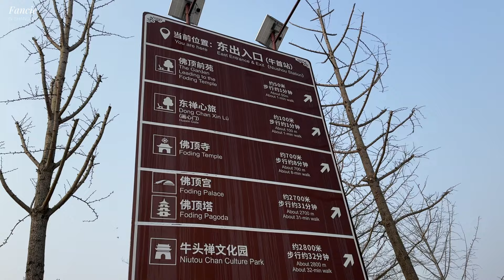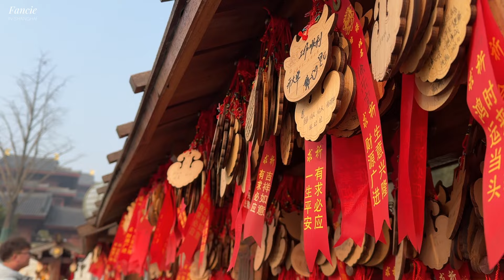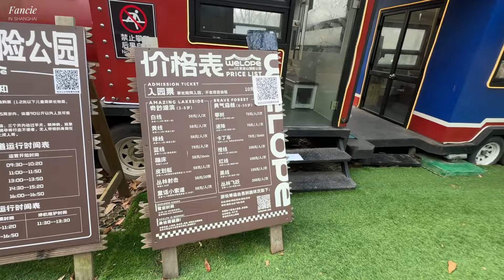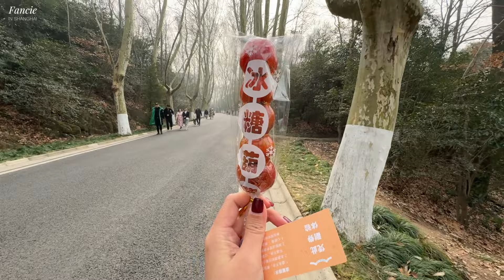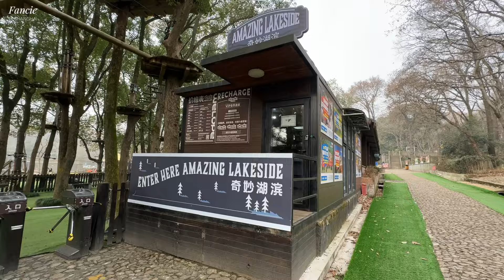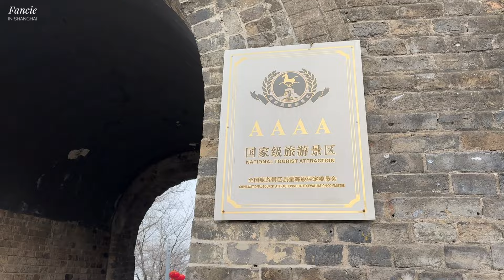Nanjing Top Attractions | Fancie in Shanghai Ep.50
Lists of Nanjing's Attractions in this video:
- Noushoushan Cultural Tourism Zone 南京牛首山文化旅游区
- WeLope Adventure Park 紫金山探险公园
- Jiming Temple 鸡鸣寺
- Nanjing City Wall 南京城墙

Line: fun_fancie

Shanghai skyline time lapse at Pudong district in a morning, Shanghai, China

Chinese new year lanterns in china town area. Stock Videos by Vecteezy